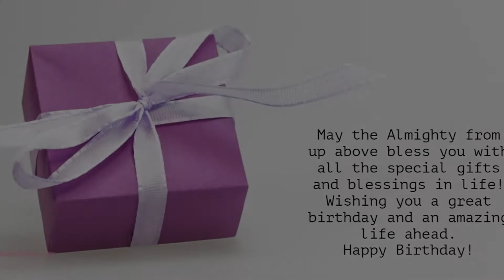Happy Birthday to Rajnandhini - Birthday Wish From Birthday Bash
Hey Rajnandhini!